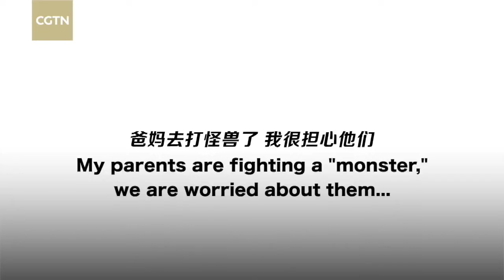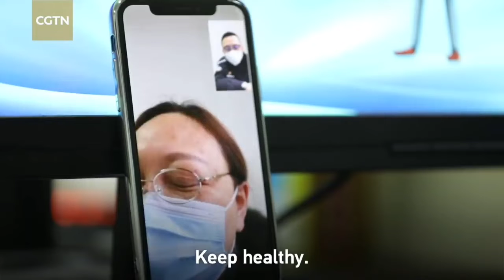၀ူဟန္ဗိုင္းရပ္စ္ေၾကာင့္ ကြဲကြာေနသူမ်ား အပိုင္း (၆)